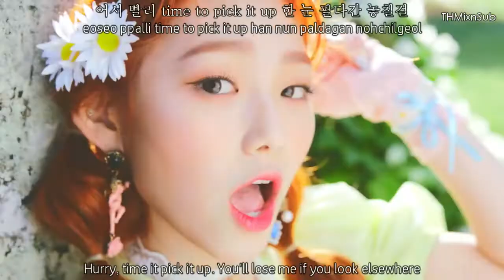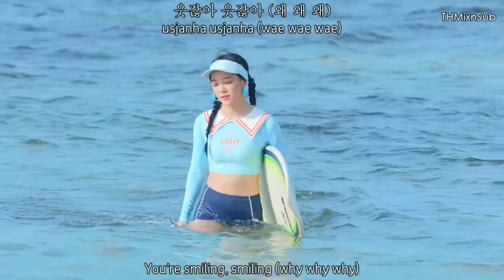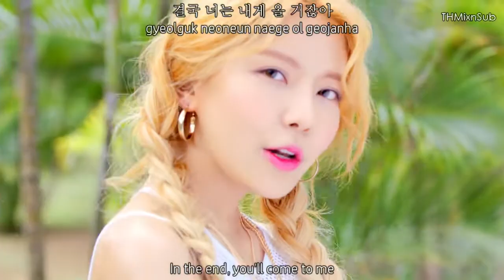gugudan SEMINA - Semina (샘이나) MV [Eng|Rom|Han] HD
I once got confused with the "Semina" in hangul, so please be sure to text "구구단 세미나" (Gugudan Semina) if you want to vote for them on music shows

Artist: gugudan SEMINA
Song: Semina (샘이나)
Single: Semina (샘이나)
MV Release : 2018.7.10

Credits
Han: music naver
Rom: klyrics
Eng: popgasa